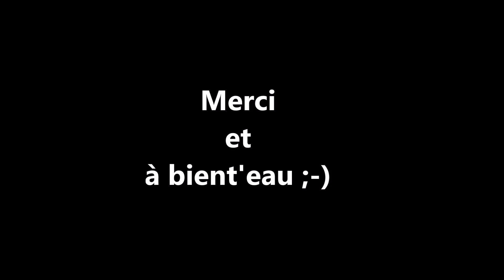Présentation des detecteurs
J'ai créé la marque "Liberty Carp" afin de travailler dans ma passion, distribuer quelques produits dont j'ai entière confiance et surtout avec l'objectif de créer des produits propre à cette nouvelle marque, des produits d'artisanat, en collaboration avec des entreprises locales.

Bon visionnage
A bient'eau
Manu
-Retrouvez moi sur ma page facebook No Soucaï Carpe: